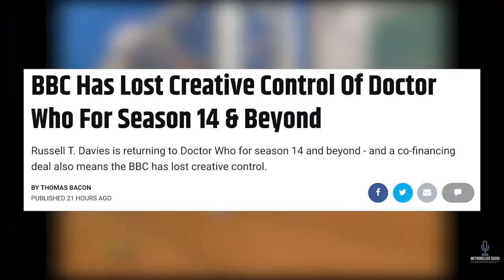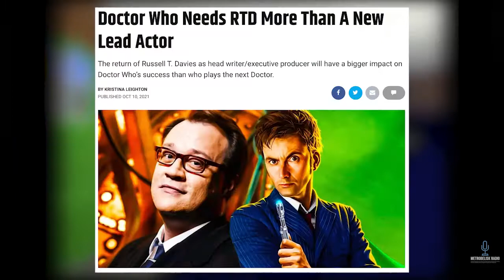The BBC Has Lost CREATIVE CONTROL Over DOCTOR WHO For Season 14 And Beyond (Movie News)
News has come out that The BBC has lost Creative Control over Doctor Who for Seasons 14 and beyond due to a Co-Production Deal they entered with Bad Wolf. Does this come as a shock to anyone? Will this make the show better than it has been? Only time will tell

Game Played:
Toy Story 2 (N64)